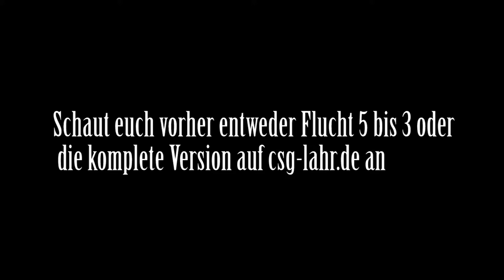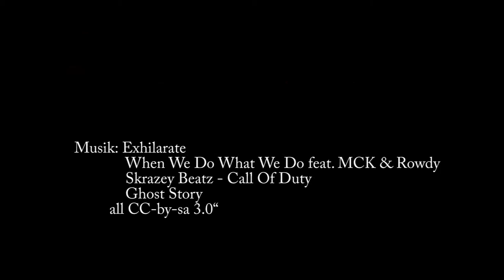Flucht 2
Die Spannung steigt - was ist auf dem Stick???